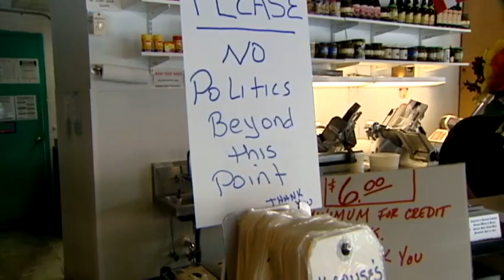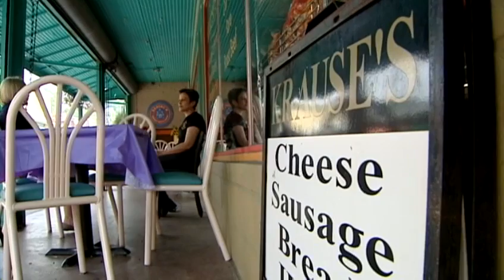Shop owner cheesed over Obama campaign ad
For years, Krause's has been in the thick of Findlay Market, but now it's in the thick of a political controversy.